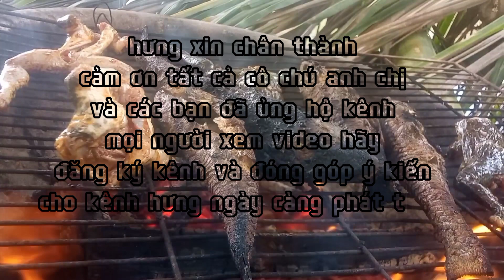MÒ CÁ BẮT ỐC trên sông có nguy hiểm không? Có những gì ở dưới đáy sông #126 || hưng miền tây vlog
Hôm nay mời cả nhà cùng anh em hưng miền tây tiếp tục mò cá bắt ốc trên sông nữa nhé! Bữa nay trên sông có rất nhiều điều thú vị trên sông và những lưu ý cả nhà phải biết khi đi mò cá nhé dưới đáy sông rất nhiều thứ nguy hiểm nguy hiểm như nào thì mời cả nhà cùng xem video nha.
👉Mọi người hãy đóng góp ý kiến hoặc comment bên dưới nhá hưng sẽ thực hiện những thử thách mà mọi người đặt ra ạ.
HƯNG  XIN CHÚC TẤT CẢ CÁC BẠN THẬT NHIỀU KHẺO VÀ TRÀN ĐẦY NĂNG LƯỢNG CHO MỘT NGÀY MỚI HƯNG XIN CHÂN THÀNH CẢM ƠN CÁC BẠN ĐÃ XEM VIDEO VÀ ỦNG HỘ KÊNH CỦA HƯNG CẢM ƠN CÁC BẠN NHIỀU

Mọi vấn đề về liên quan đến bản quyền về hình ảnh âm thanh hay nội dung của video xin quý tổ chức hoặc cá nhân xin vui lòng liên hệ cho chúng tôi thông qua thông tin dưới đây chúng tôi rất biết ơn và cùng trao đổi giải quyết vấn đề trên tinh thần trân trọng cảm ơn và hợp tác

link Facebook :
©: Bản quyền thuộc về hưng miền tây